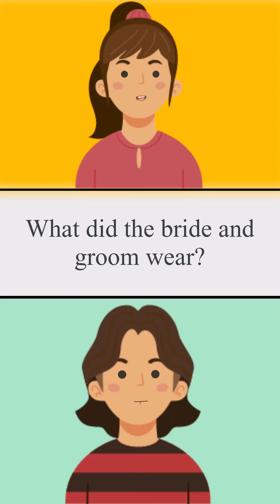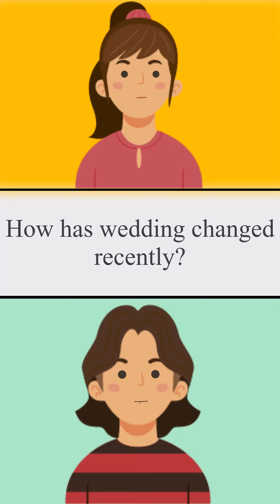English Conversation Topic | A wedding